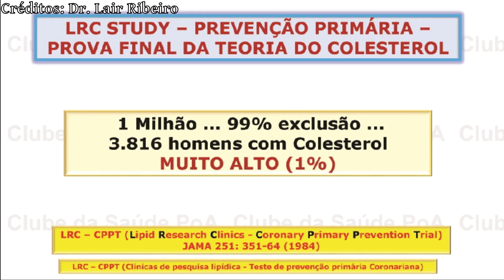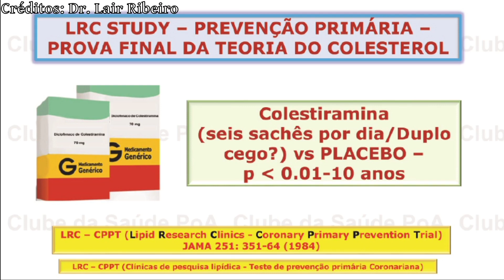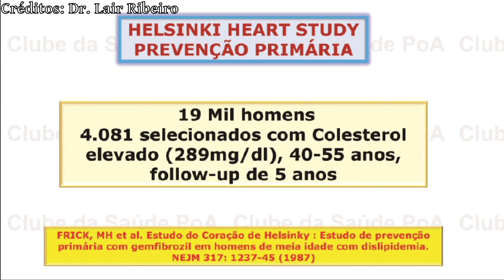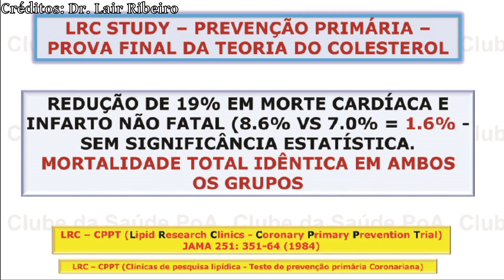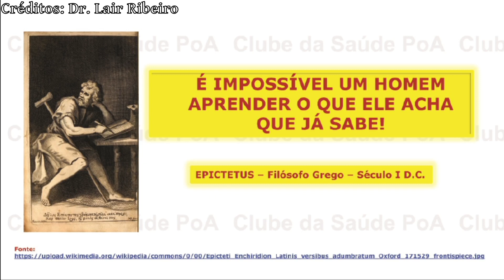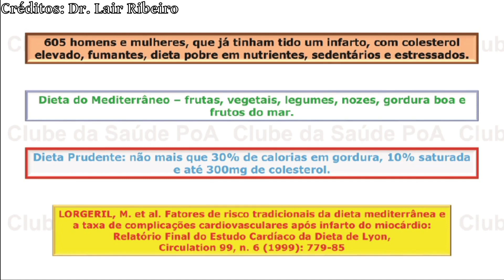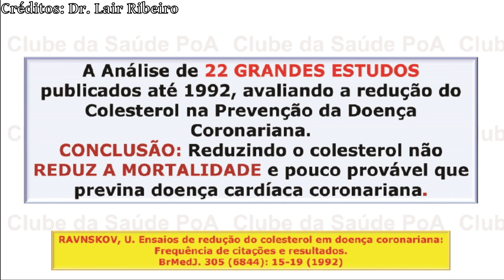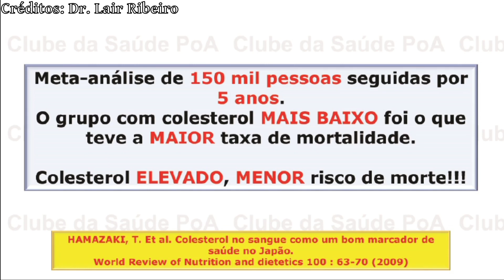Os Dois Estudos que tentaram provar a Teoria do "Mau Colesterol" - EST 16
Neste vídeo, dr. Lair Ribeiro vai continuar falando de como as Indústrias Farmacêuticas manipulam os Estudos para provarem suas teorias, e aqui vai mostrar os Dois Estudos que criaram a Teoria do Mau Colesterol.

Adriano Sajonc
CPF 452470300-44